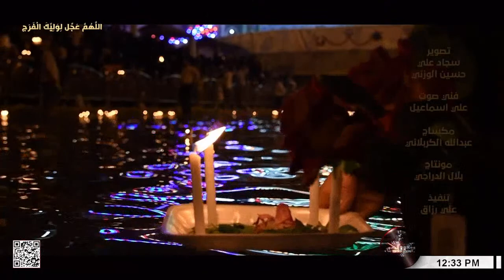حب خدمة الإمام الحسين - عليه السلام